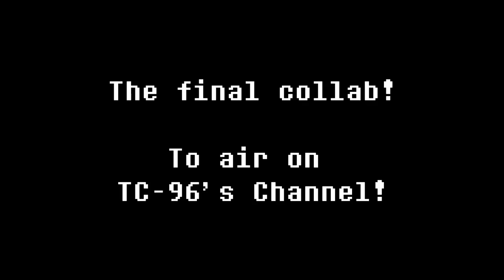(ANIMATION) Interlopers X Mega Lukas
Spicy Calamari Inkantation - Instrumental Mix Cover (Splatoon 2)

PS: Dãn